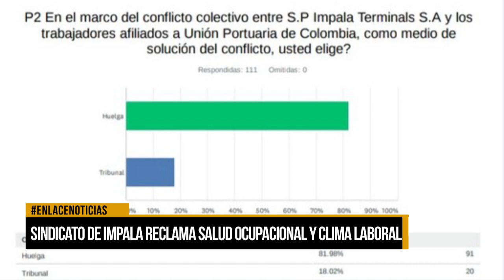Sindicato de impala reclama por salud ocupacional y clima laboral